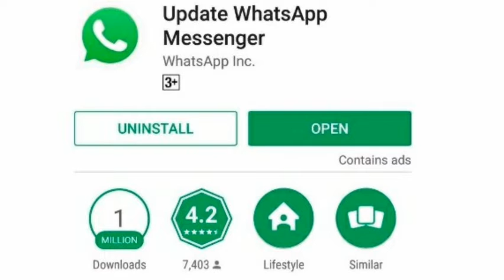Top 3 curiosities about Whatsapp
Hi friends!
Today I'm presenting the top 3 curiosities about Whatsapp!
  Viewing pleasure!